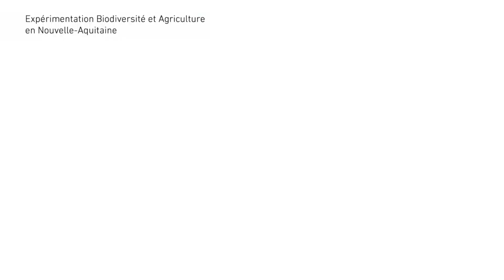Expérimentation Biodiversité et Agriculture en Nouvelle Aquitaine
L'Association NOE, l'AGPB, le groupe coopératif OCEALIA, la Chambre Régionale d'Agriculture de Nouvelle Aquitaine, et la Région Nouvelle Aquitaine participent à un projet expérimental pour identifier les indicateurs d'impact sur l'évolution de la biodiversité dans les champs cultivés